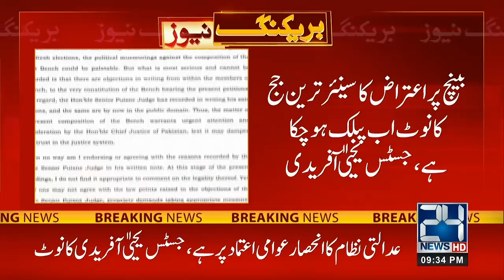9pm News Bulletin | 27 Jun 2023 | 24 News HD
9pm News Bulletin | 27 Jun 2023 | 24 News HD

24 News HD Is One Of The Leading News Channels Of Pakistan Bringing You The Latest Current Affairs From Pakistan And Around The World.  Live National Assembly ,Senate Session And Current Affairs